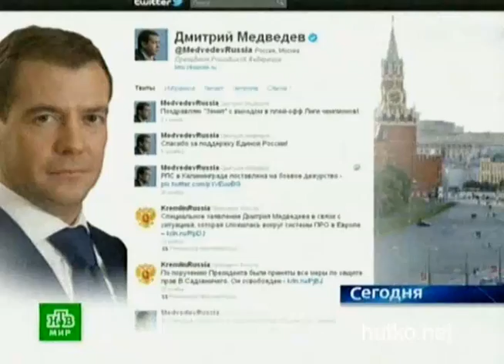Medvedev v Twitter pozdravil futbolistov "Zenita"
Президент РФ Дмитрий Медведев поздравил футболистов "Зенита" с выходом в плей-офф Лиги чемпионов. Футболисты "Зенита" впервые добились такого успеха после того, как во вторник сыграли в гостях вничью - 0:0 с португальским "Порту" в матче 6-го тура группового этапа в группе "Г".